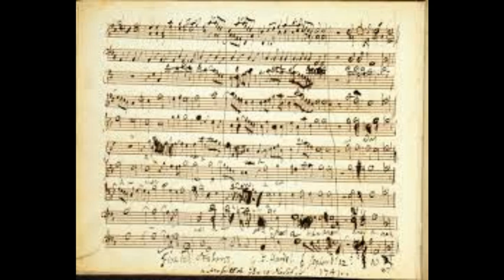El Mesías Häendel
EL MESÍAS, HWV 56

Se trata de uno de los oratorios que compusiera Georg Friedrich Händel. Fue el sexto y lo creó en 1741, un año antes de su estreno en Dublín (13 de abril de 1742). Fue, éste oratorio, de marcada influencia alemana (hay que decirlo, ya que, los anteriores, por el contrario, venían dominados más por la tendencia italiana).
Consta de tras parte. La primera, la más sujeta al texto bíblico original, comienza con la profecía de Isaías, entre otros, y la anunciación a los pastores. Todo lo demás es una recopilación de textos bíblicos reelaborados por Charles Jennens (un gran conocedor de la Biblia y gran amigo de Händel y, también, un importante mecenas de las artes). La segunda parte está centrada en la Pasión de Cristo. Es la que finaliza con ese coro universalmente conocido, el famoso “Aleluya”. Y finalmente, la tercera parte, que nos lleva a la resurrección de los muertos y a la glorificación del Señor en los cielos.
Es importante señalar que Händel compuso la obra pensando más bien en pequeños grupos vocales y orquestales. Si bien abierto a posteriores opciones y amplificaciones. De hecho, con los años se fue adaptando la obra para orquestas y coros mayores. De hecho, el propio Wolfgang Amadeus Mozart revisó y amplió la orquestación.
Aquí os dejo con ese enorme Aleluya, para celebrar el 281 aniversario de su estreno.